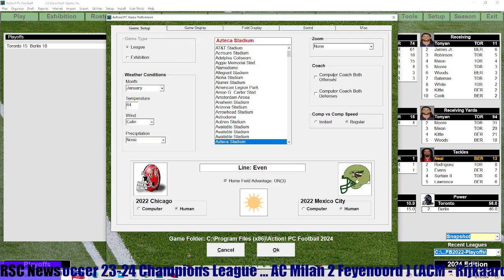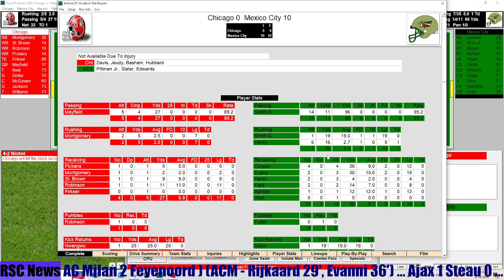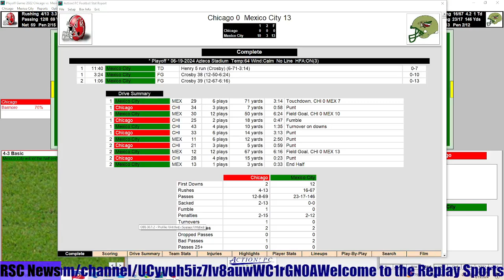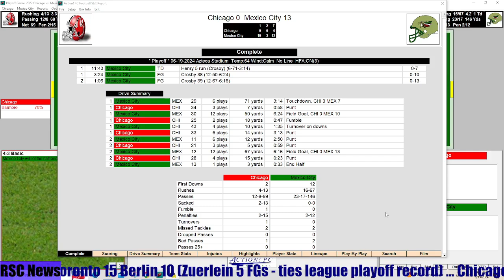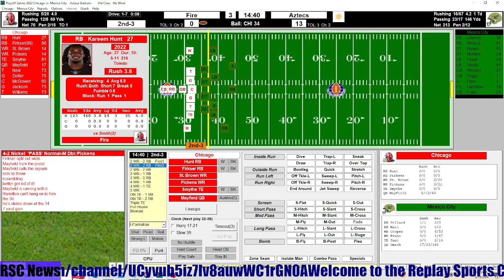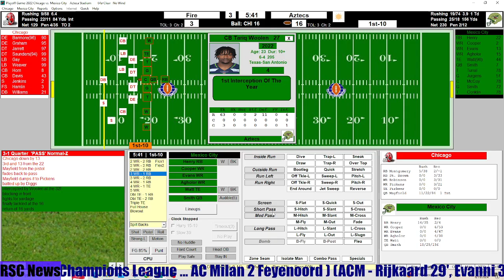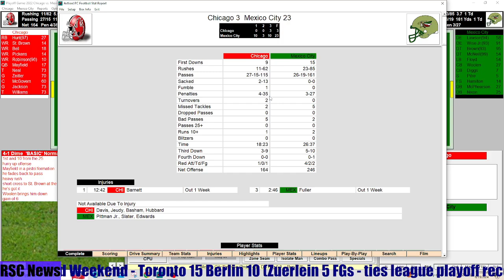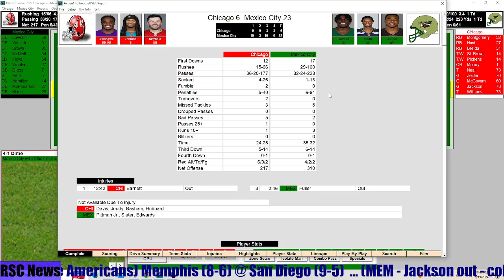Action FB - WFL 23 - West Wildcard - Chicago Fire @ Mexico City Aztecs.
Our late Saturday game pits Baker Mayfield and the Chicago Fire taking on Geno Smith and the Mexico City Aztecs from a sold-out Azteca Stadium. Don't miss any of the playoff action and excitement.